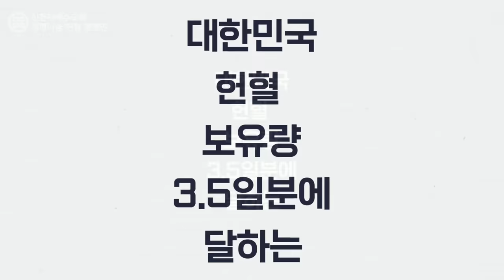생명나눔 헌혈 캠페인 '생명 ON', 함께하면 헌혈 부족 위기 극복할 수 있어요ㅣ신천지 예수교회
신천지예수교회는 지난 4월18일부터 5월1일까지 2주간
생명나눔 헌혈 캠페인 '생명 ON'에서
총 2만7천여명의 성도들이 참여해 1만8천여 명이 헌혈을 마쳤습니다.

그리고 5월 9일에는 서울남부혈액원에서
지난 2주간 헌혈 캠페인을 통해 모은 헌혈증서와 헌혈 기부권 일체,
그리고 성도들이 그동안 헌혈에 참여하면서 모은 헌혈증서 총 31,528장과
112,802,000원 상당 헌혈 기부권을 대한적십자사에 전달했습니다.

전달된 헌혈증서는 수술 또는 치료과정에서
수혈 받은 환자들의 경제적 부담 경감을 위해 지원되고
헌혈기부권도 사회에 꼭 필요한 기부사업에 활용될 예정입니다.

2주간 1만8천여 명의 헌혈은 단일단체로 최단기간 최대규모로,
혈액관리본부 관계자는 “18,628명이라는 헌혈 인원은 우리나라에서
하루에 필요로 하는 헌혈인원 5,400명의 4배에 근접한 인원으로
 코로나19로 인한 혈액수급 위기상황 극복에 큰 도움이 됐다"며
"신천지예수교회가 생명나눔 운동에 정말 큰 일을 해주셨다.
이같은 규모는 1개 군단이 1년에 걸쳐 헌혈한 사례와 견줄 수 있다"고
설명했습니다. 또 "성도님들께서 헌혈을 통해 생명을 구한다는 의식이
있으셨기에 열심히 하셨다고 생각한다”고 감사의 마음을 전해주셨습니다.

2주간의 기적!
생명나눔 헌혈 캠페인 '생명 ON'의 영상을 확인해보세요!